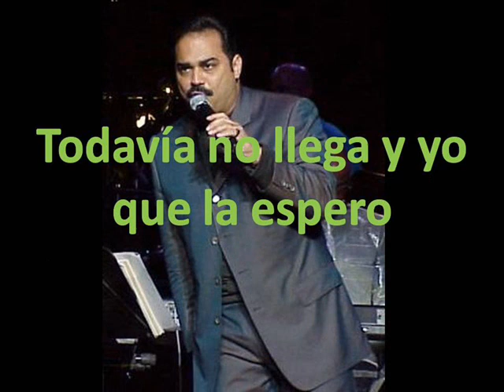Gilberto Santa Rosa - Impaciencia (con letra)